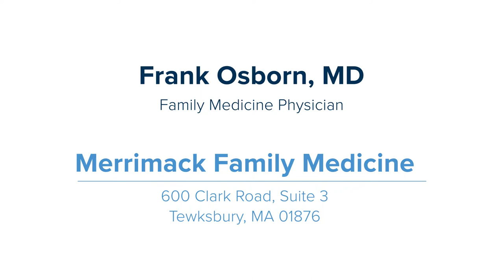Connect with Dr. Frank Osborn of Merrimack Family Medicine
Meet Dr. Frank Osborn, family medicine physician with Merrimack Family Medicine in Tewksbury, MA who is accepting new patients today. Dr. Osborn has been a family practitioner at Merrimack Family Medicine for over 20 years, and enjoys getting to know his patients, what is most important to them, and finding different ways to tackle their health concerns.

Learn more about Dr. Frank Osborn and the many services and procedures offered at Merrimack Family Medicine part of Circle Health.